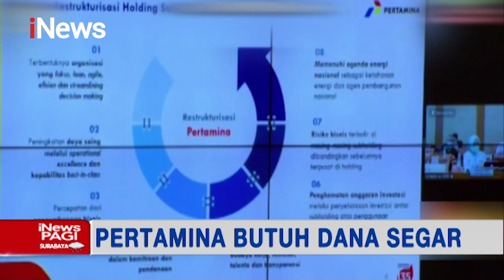Korporasi Investasi dan Belanja Modal, Pertamina Butuh Dana Segar - iNews pagi 29/05